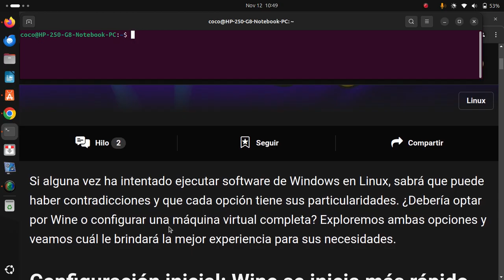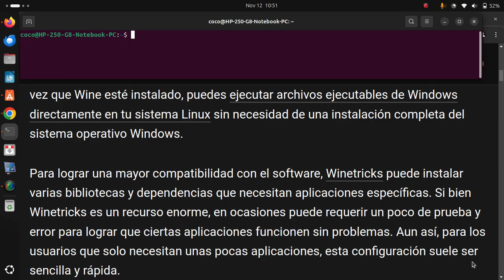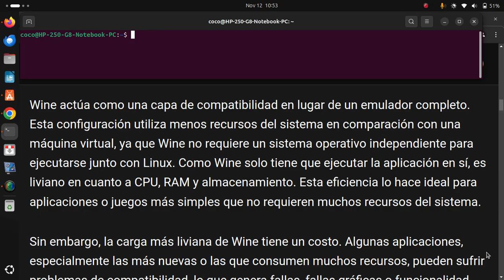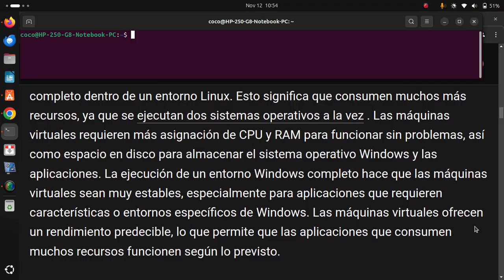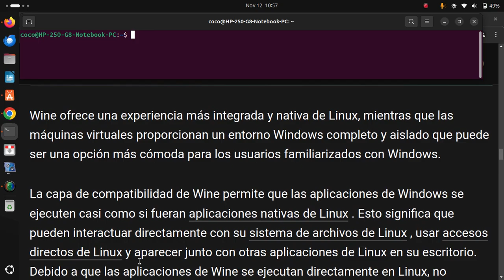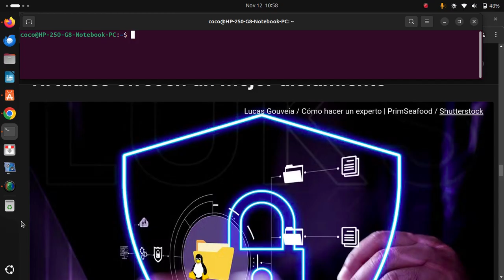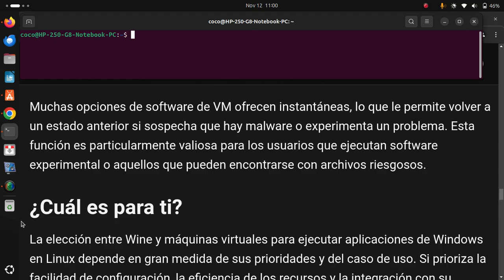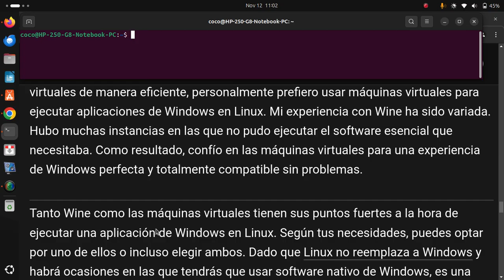Ejecutar aplicaciones de Windows en Wine o en máquinas virtuales: ¿cuál es mejor?